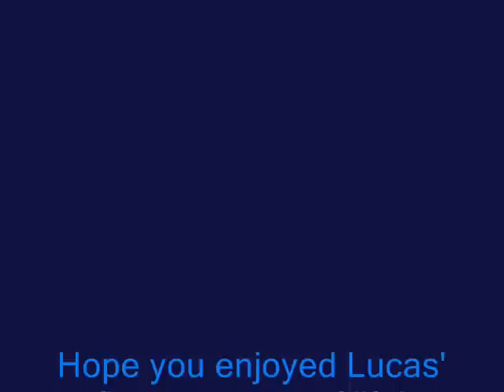Lucas' First Moments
First few hours of Luke's life.